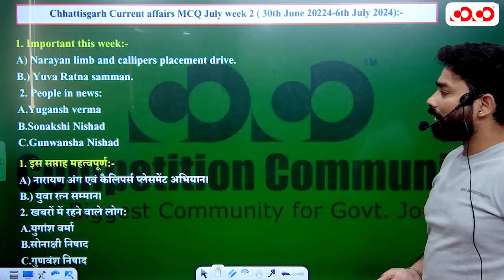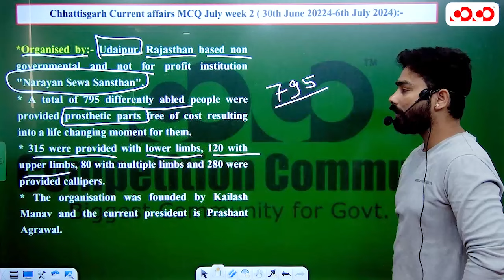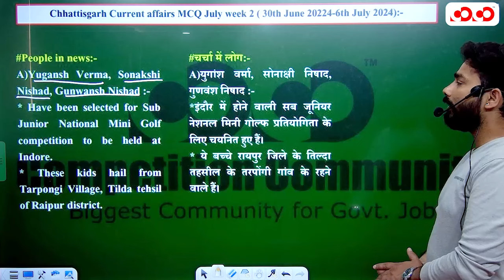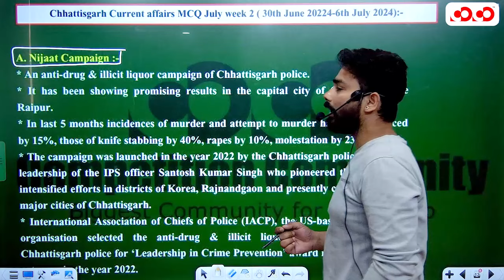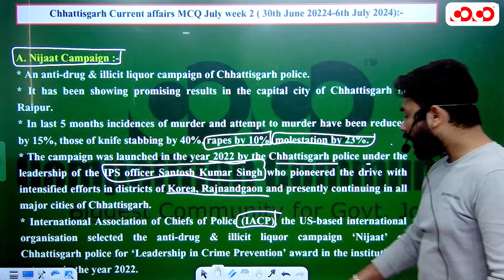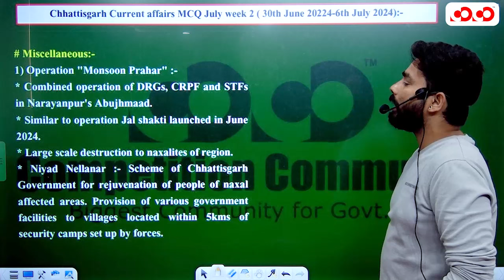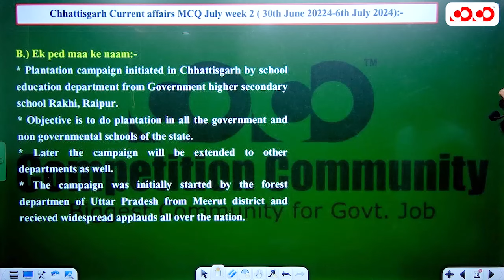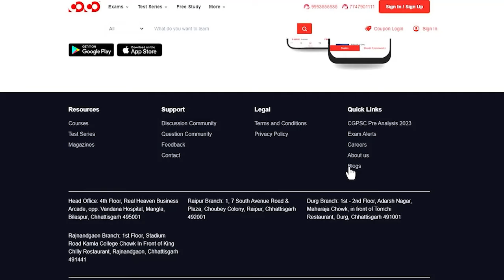Chhattisgarh Current Affairs (July Week-02) | All Competitive Exam | CoCo